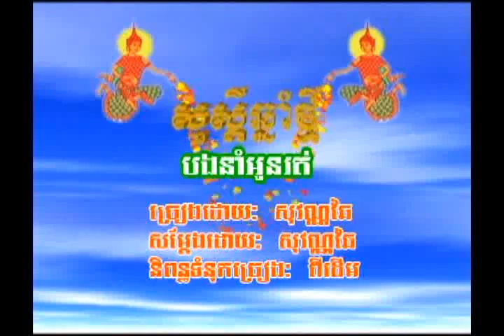khmer music new year april 2009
sing by sovanchai
Rom saravann